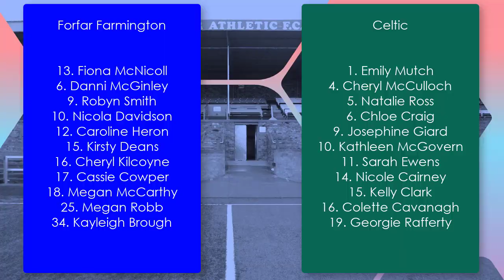23-09-18 Forfar Farmington v Celtic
Highlights of Forfar Farmington's match against Celtic at Station Park.